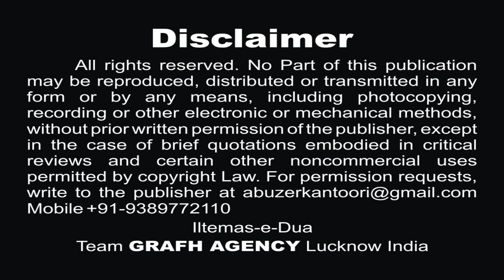Munajaat 2019 | अब्बास अल-मदद | Abbas Al-Madad | Shabban Ali Zaidi Muzaffar Nagar | मुनाजात 2019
Munajaat 2019 | अब्बास अल-मदद | Abbas Al-Madad | Shabban Ali Zaidi | मुनाजात 2019

Reciter -  Shabban Ali Zaidi
Poet - Shohrat Jaunpuri

Our Branch Office :
GRAFH AGENCY

Presented By : Mohd. Asghar Kintoori & Karrar Haider Jaan Jarwali
Cameraman : Rahul Singh Chauhan, Mehdi Haider
Camera Asstt. : Mehdi Hasan "Sonu", Shauzab Zaidi, Meesam
Production Manager : Mahtab Husain & Mahmood Rizvi
Graphic Creation : Murtaza Bhurani
Video Editor : M. Abuzer Kintoori